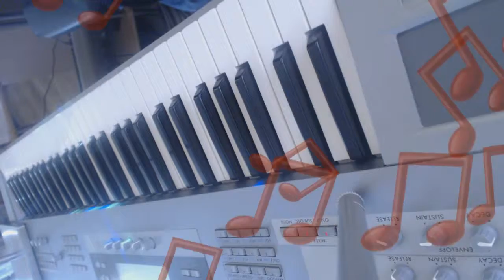korg z1 - 100 percentage